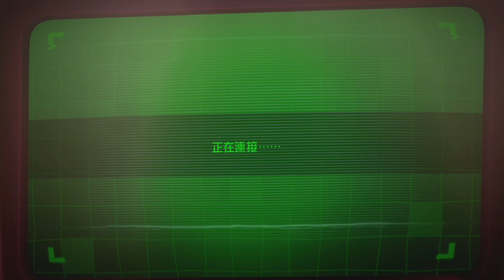平凱貓又來啦!! 路人四人小隊!! 再戰20樓層了!! | 到底會不會遇到第二個羅根呢!? - Switch遊戲 路易吉洋樓3 Luigi's Mansion 3《哲平》Feat. 凱吉 喵哈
今天我們又來挑戰20層樓啦
上一次羅根真的是個很好的隊友!!
不過輸在那個機車的設施裏面啦!!
這一次能不能在遇到第二個羅根呢!!
四人小隊出發啦!!

遊玩遊戲: 路易吉洋樓3 Luigi's Mansion 3
參與同伴：路易吉
音樂來源 : 路易吉洋樓3 Luigi's Mansion 3